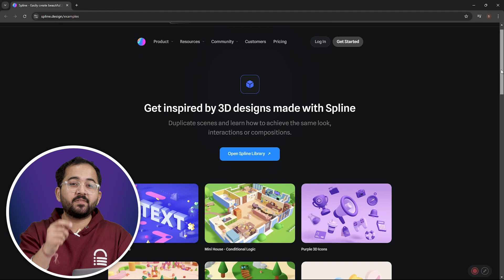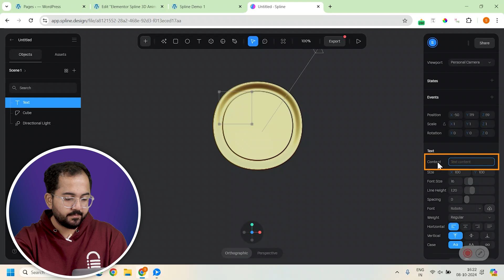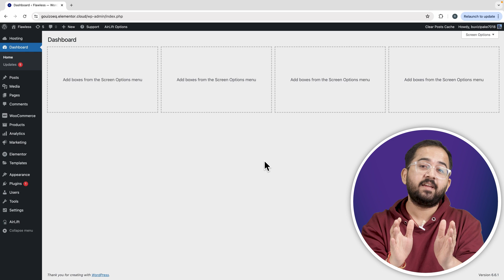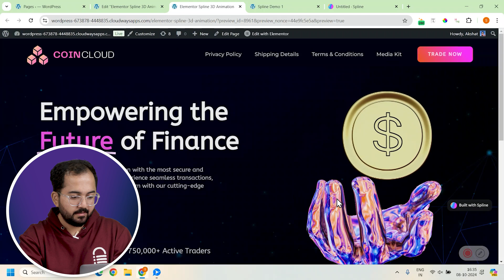Elementor - Add ANY 3D Animation using Spline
⭐ Giveaway: Our 100% FREE plugin makes any site 3X faster In this video, I’ll show you how to easily embed interactive 3D models on your website using Elementor. We’ll use Spline to create the 3D designs, and I’ll guide you through the whole process— from designing a model in Spline’s free version to adding it to your site with a simple code.

Even if you’re new to 3D design, Spline makes it beginner-friendly. I’ll also share tips on adding effects, adjusting materials, and customizing text. Finally, I’ll walk you through exporting the model and embedding it on your website for an interactive experience.

00:00 Create 3D models like this
00:26 Learn how to create the model (don't miss)
02:44 Export the 3D model
03:07 Add the HTML widget and embed the model
03:33 Final preview